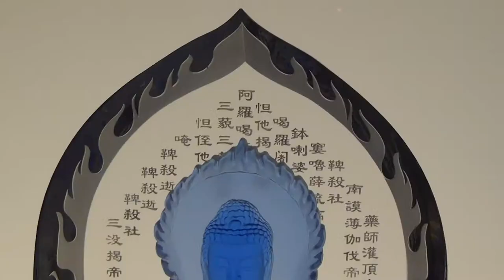彰濱工業區台灣玻璃館作品展